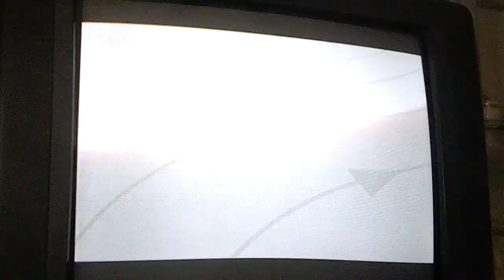ANUNCIOS ARAGON TV 2017 (1) Incompleto